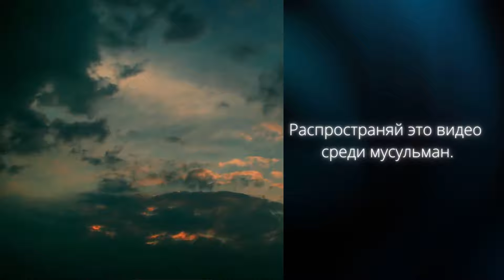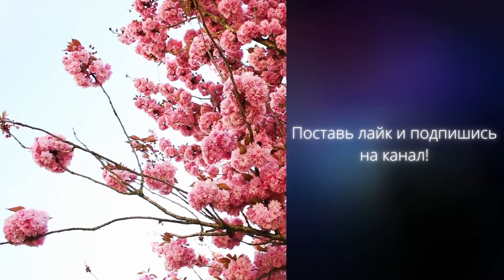Об актерстве и фильмах в Исламе | Шейх Абу Яхья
Исламские фильмы или фильмы в общем.
Так их называют невежественные мусульмане, которые думают, что фильмы могут быть - ИСЛАМСКИМИ. Но так ли это?
Можно ли вообще смотреть фильмы и есть ли в них благо?
Об этом и другом смотрите в этом видео ролике.

00:00 Дозволена ли такая вещь, как тамсиль (играть роли, ставить постановки, кинофильмы)?

01:02 Не извлекается хукм о дозволенности тамсиля из действий Джибриля, поскольку ангелы – это творения, в отношении которых действуют другие законоположения

04:09 Если в шариатских текстах есть запрет на что-то, то сообщение о том, что ангел делает это, не отменяет этот запрет.

06:36 Если ангелы делают то, на что нет запрета, а есть указание на то, что это нечто благое, тогда используем это как довод и подражаем ангелам в этом благе.

09:22 Ответ на несостоятельный довод сторонников театральных постановок, основанный на истории об Ибрахиме, мир ему